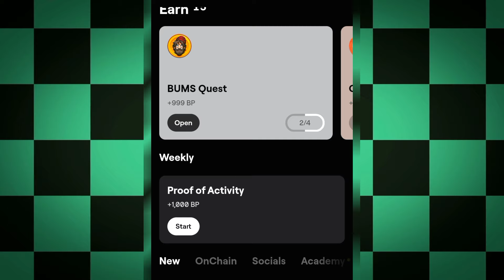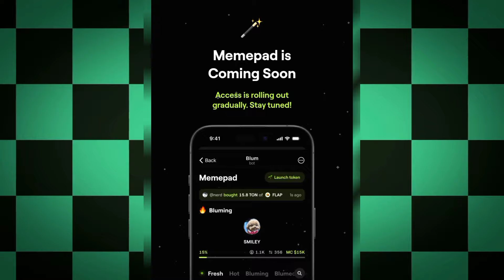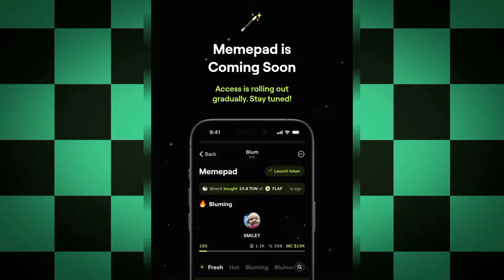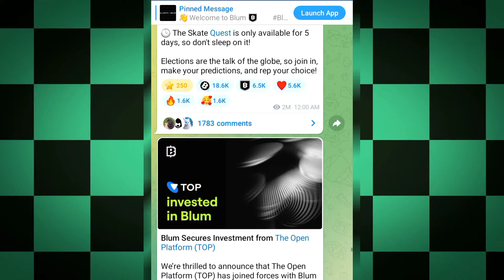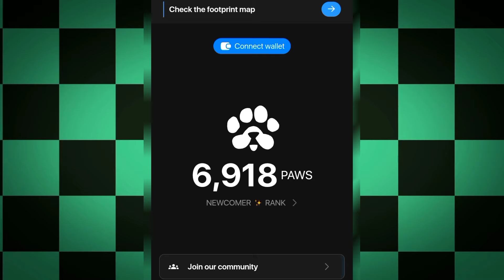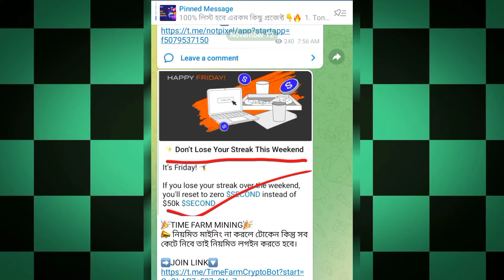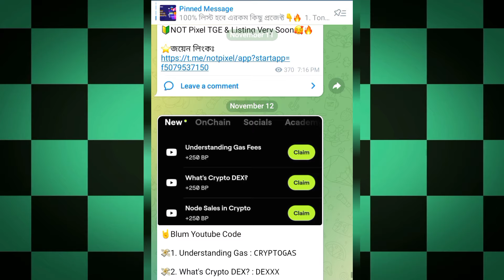Blum Scam করবে না লিস্টিং করবে | Blum লিস্টিং তারিখ | Blum Airdrop Listing Date | Blum Listing News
unlimited blum earning
income app 2024
online income
free online income app 2024
trusted online income app 2024
online income bd
online income trusted app 2024
free online income app
bd online income app 2024
online income app
online income app in 2024
seed mining kivabe korbo
seed mining
seed airdrop
seed a kivabe kaj korbo
seed কিভাবে কাজ করবো
seed app mine seed withdrawal
seed mining update
seed airdrop update
seed wallet connect
seed airdrop bangla
october listing telegram bot
october listing airdrop
october listing airdrop bangla
october listing bot
october listing coins
Blum
Blum লিস্টিং তারিখ
Blum কবে টাকা দিবে
blum কত টাকা দিবে
Blum Listing Binance
Blum new update
Blum update
 Blum withdraw update
Blum payment proof
Blum telegram
Blum listing update
Blum tap to earning
blum token sell
Blum sell
Blum withdraw date
blum listing date
Blum coin price
Blum token price
Blum listing
Blum telegram bot
Blum coin
Blum telegram